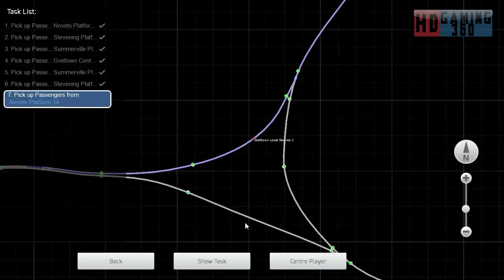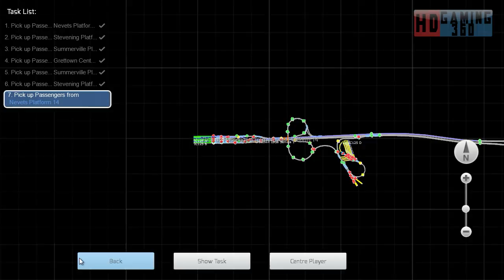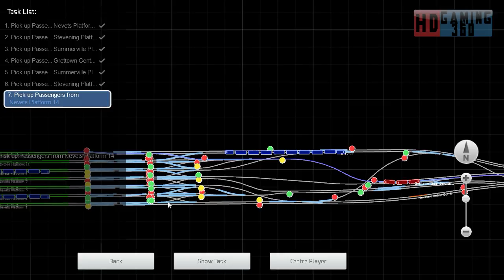Train Simulator 2015 - Workshop Route - Mirco Island - Gertton Stopping Service Part 8